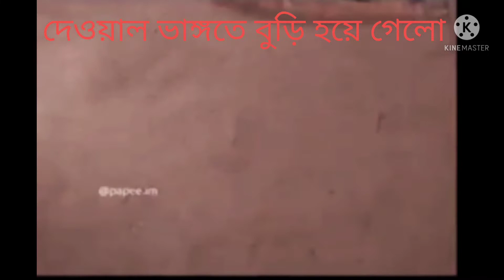দেয়াল ভাঙতে কয় বছর যে লাগছে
Mumu vlogs funny true love 💓💗